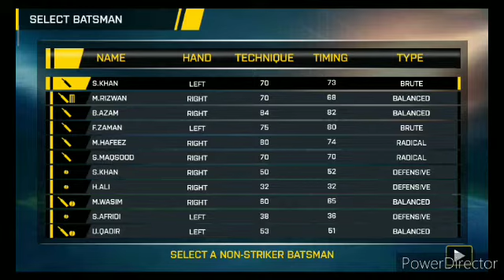world cup final match india vs Pakistan. cricket game world cup @AyushShukla75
cricket - india vs Pakistan match cricket game world cup final match 15 minutes.
Pakistan bitting and Indian billing
5 over me Pakistan ne banaye 20 run
1.4 over me india ne 22 run banaye
Indian 22 run se win
Pakistan 2 run se hargya

agla test match 10/01/24
10 over ka.

      16/12/23.                      Thankyou